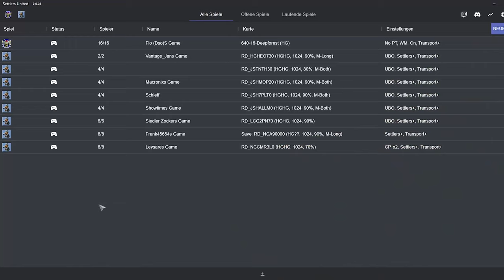Die Siedler III und IV fit fürs Jahr 2023! - Das Settlers United Projekt